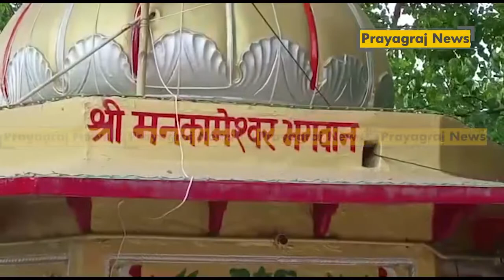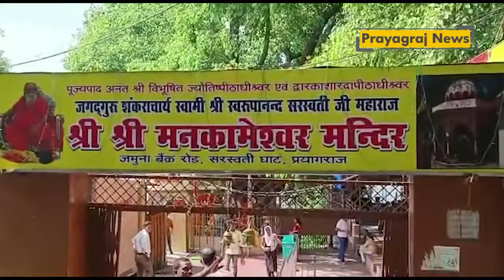मनकामेश्वर मंदिर :भगवान शिव की आराधना से पूरी होती है श्रद्धालुओं की हर मनोकामना